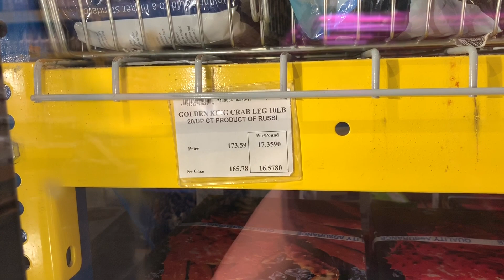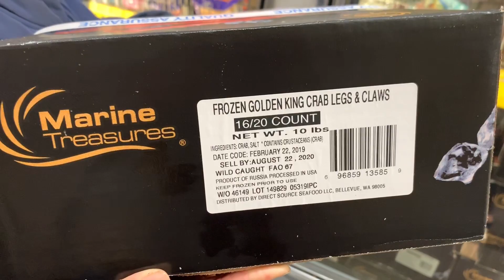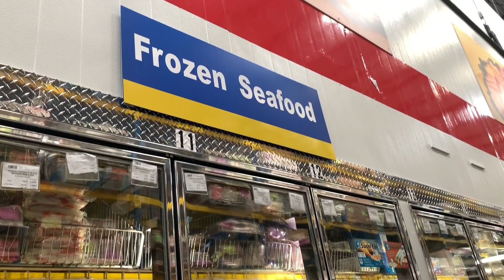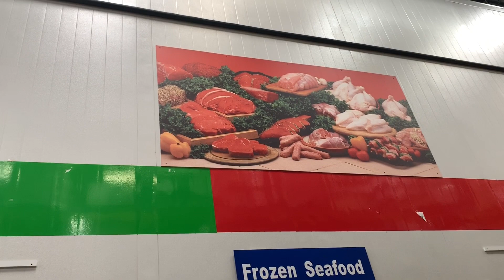Mua Nguyên Thùng Càng Cua Hoàng Đế Ăn Thử